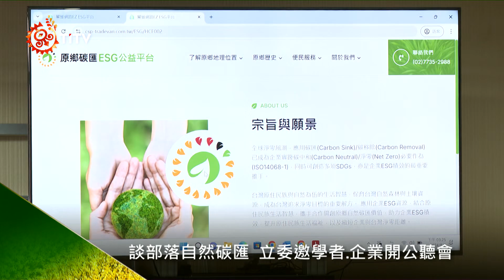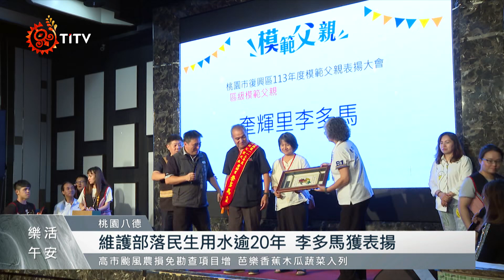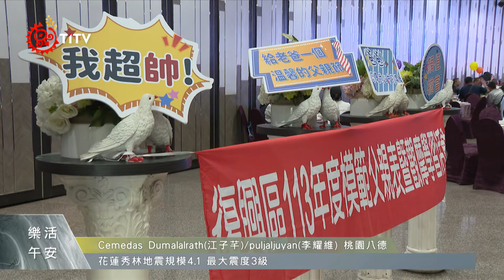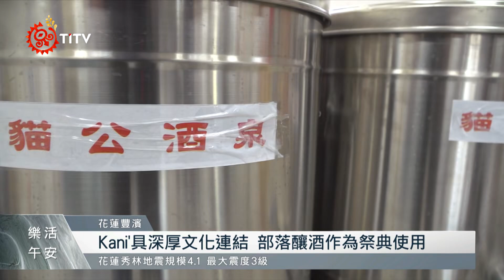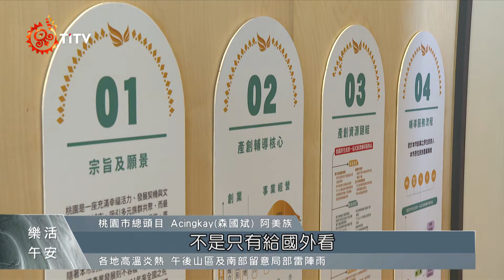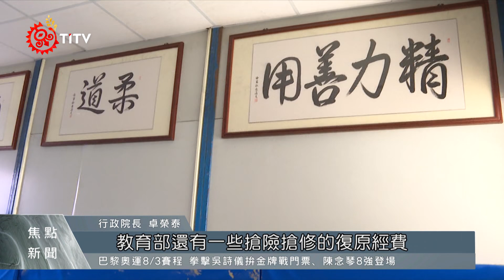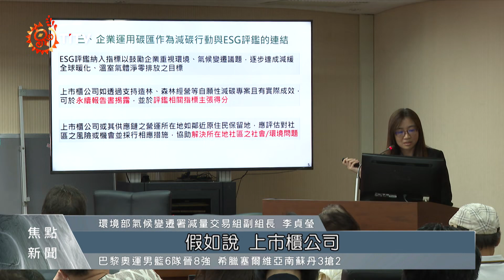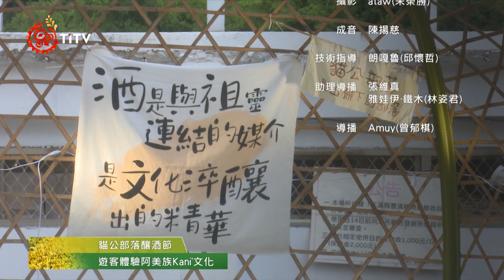復興區模範爸爸表揚活動 百人提前慶88節｜【午安報新聞LIVE】20240803｜原住民族電視台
📢每日新聞提要｜原住民族電視台

🔺復興區模範爸爸表揚活動 百人提前慶88節
🔺原民日唱自己的歌！ 屏東辦古謠傳唱音樂會
🔺談部落自然碳匯 立委邀學者、企業開公聽會